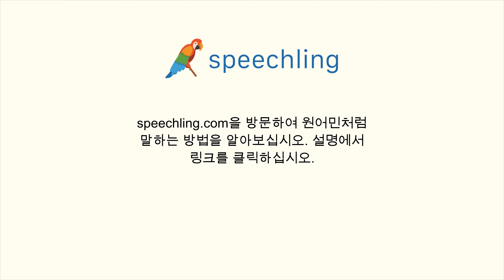포르투갈어로 "누가 오고 있어요." 말하는 법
남자 목소리 :
Alguém está vindo.

여성 목소리 :
Alguém está vindo.

남성 음성 번역 :
누가 오고 있어요.

여성 음성 번역 :
누가 오고 있어요.